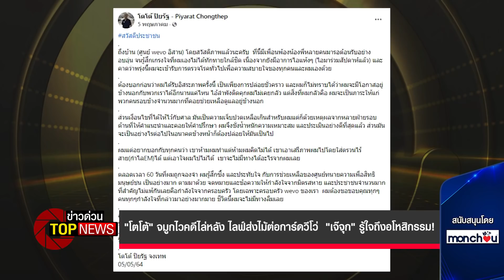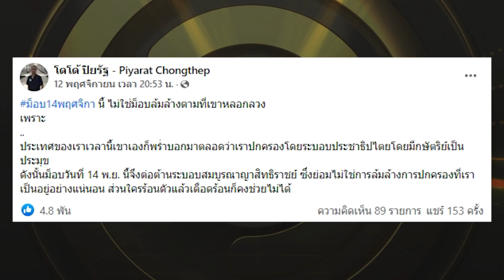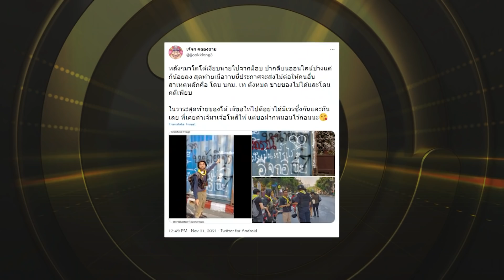"โตโต้" จมูกไวคดีไล่หลัง ไลฟ์ส่งไม้ต่อการ์ดวีโว่ "เจ๊จุก" รู้ใจถึงอโหสิกรรม! | ข่าวด่วน | TOP NEWS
ภายหลังจากได้รับการประกันตัวมาระยะหนึ่ง สำหรับ    "โตโต้"    ปิยรัฐ  จงเทพ     อดีตผู้สมัคร ส.ส.อนาคตใหม่  และหัวหน้าการ์ดกลุ่มอาสา วีโว่  ฐานความผิดคดีอาญามาตรา 112  และ พ.ร.บ.คอมพ์ ด้วยวงเงิน  2 แสนบาท